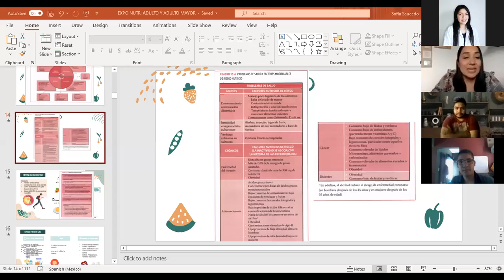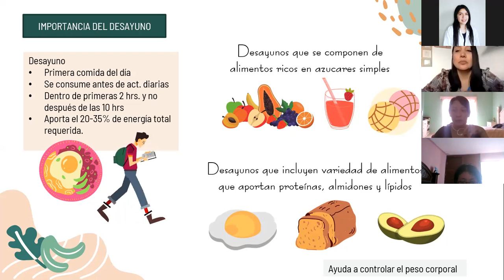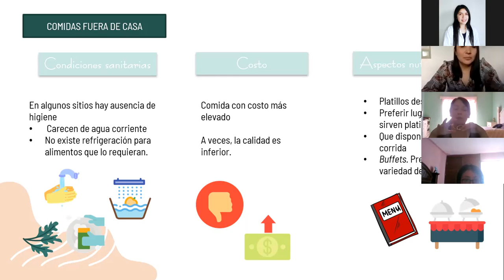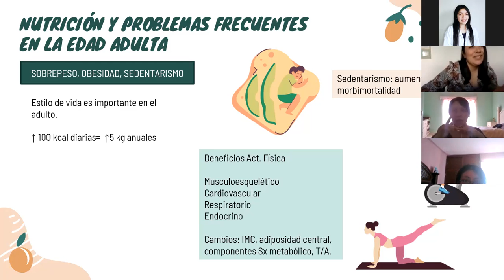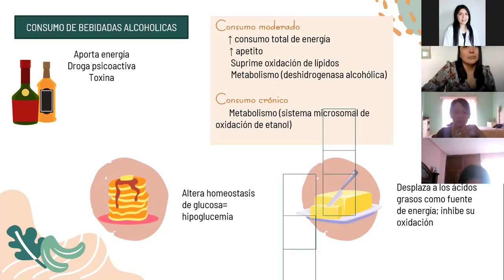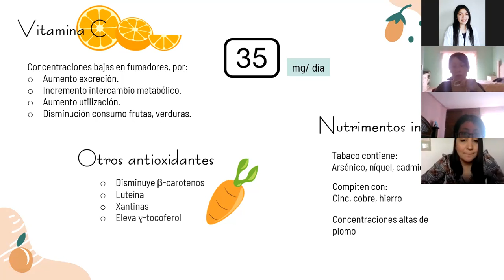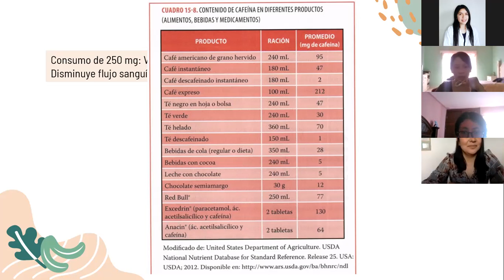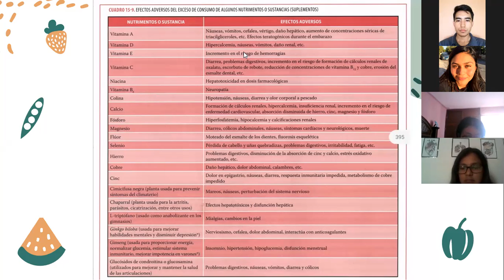nutri viernes 07/05